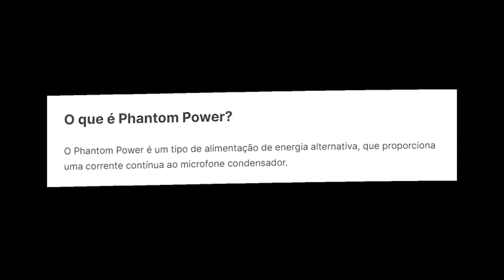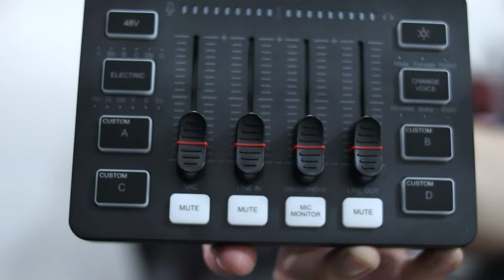AGORA O SETUP DE MILHÕES ESTÁ COMPLETO! TESTEI O MIXER SC3 DA FIFINE E ELE É ABSURDO!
PARA PARTICIPAR DO SORTIEO BASTA ESCREVER "EU QUERO"

FIFINE SC3
FIFINE AMPLIGAME AM8
FIFINE AMPLIGAME AM6